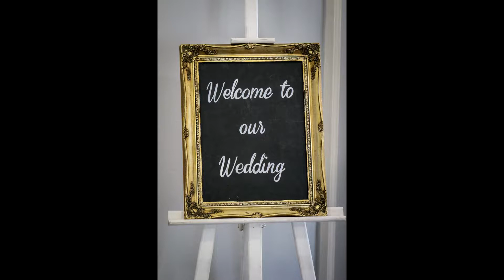The wedding of Ian and Melanie at Trafford Hall in Cheshire.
The wedding of Ian and Melanie at Trafford Hall in Cheshire, Photography and Photo-Film by Paul Kyte Photography.

A photo-film by Cheshire Wedding Photographer Paul Kyte is so much more than a simple slideshow, a photo-film is an emotional mix of images, video, music and speeches.